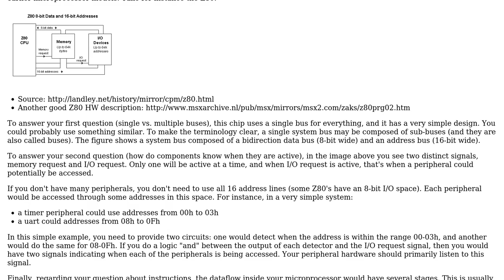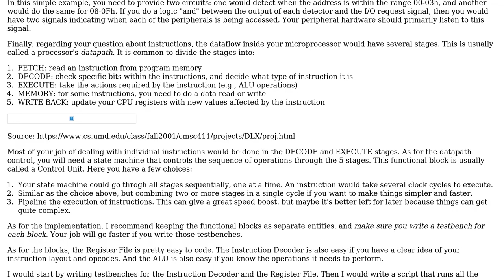Bus protocol for a microcontroller in VHDL (2 Solutions!!)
Bus protocol for a microcontroller in VHDL

With thanks & praise to God, and with thanks to the many people who have made this project possible! | Content (except music & images) licensed under CC BY-SA | Music | Images & others | With thanks to user rick user nha user LostBoy and the Stack Exchange Network Trademarks are property of their respective owners. You are responsible for your own actions.